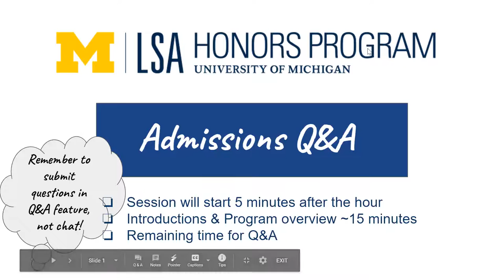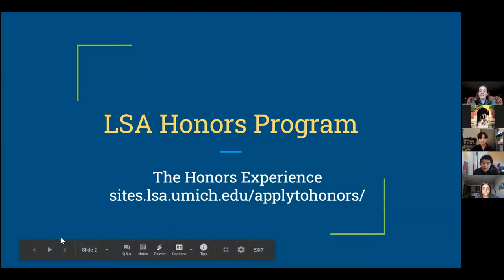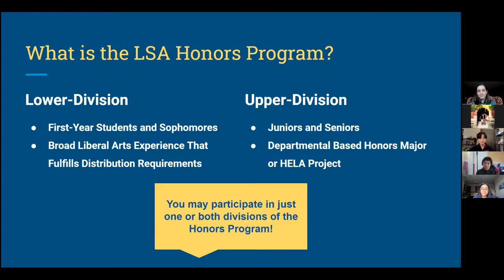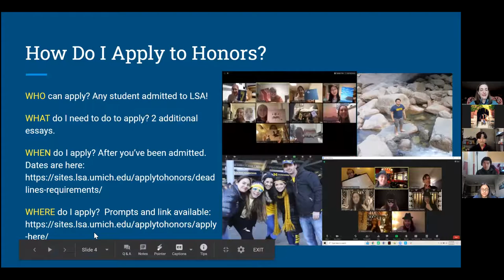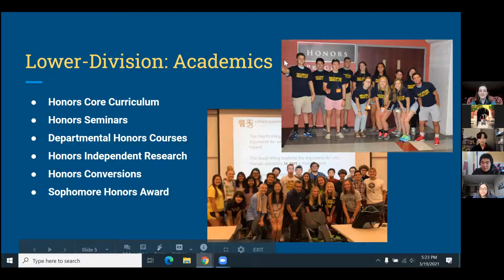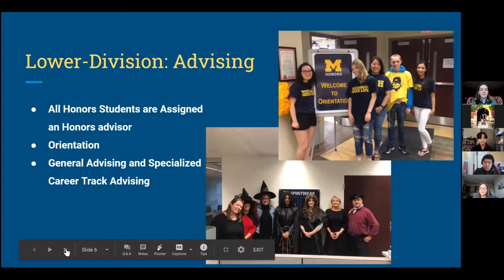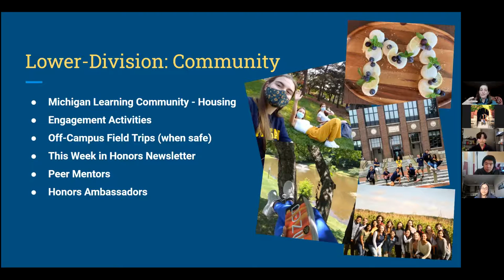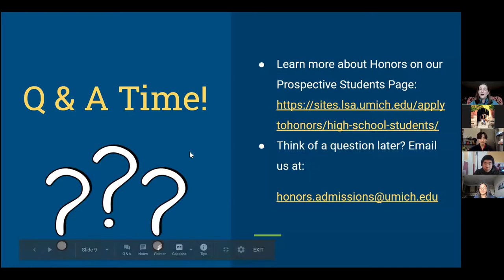Honors Admissions Q&A - 3/19/2021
Prospective students ask the LSA Honors Associate Director and current Honors students questions about the Honors Program.